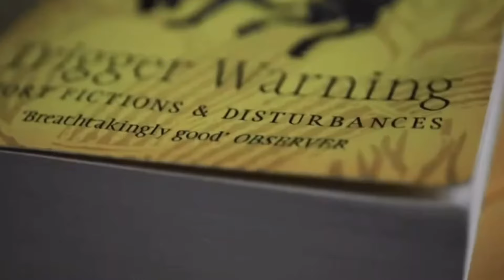Level The Planet - Redeemed (Official Music Video)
Level The Planet - Redeemed

"Yellow can be a sad color"
For this video, it represents betrayal

Produced by Brian Amoroso and Adam Riewold

Brie Gee - Vocals
Evol Adam - Guitar
Nix - Bass
Sam House - Drums